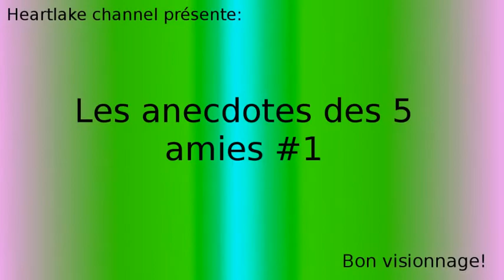58 - Histoire LEGO Friends: Les anecdotes des 5 amies #1 (LEGO stop motion)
On se disait qu'une petite vidéo anecdotes serait cool en ce moment!
Bientôt nous posterons une deuxième vidéo sur des ancgdotes.
On espère que ça vous plaît!
À bientôt!
Nombre de photos: 1‘600